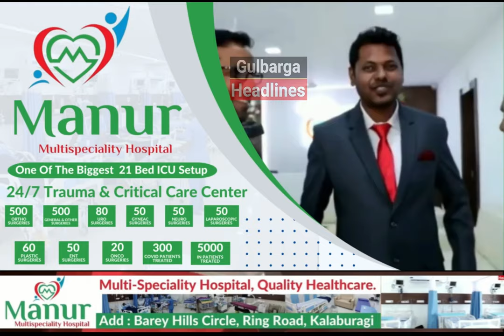GULBARGA : NASIR USTAD FIRING SPEECH | JDS PARTY GRAND PUBLIC MEETING IN KHARI BAWLI